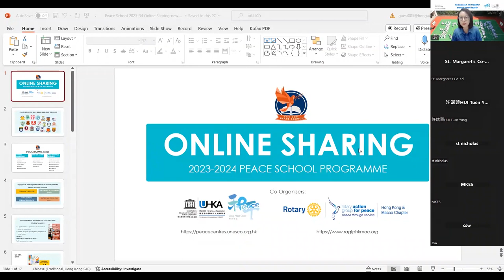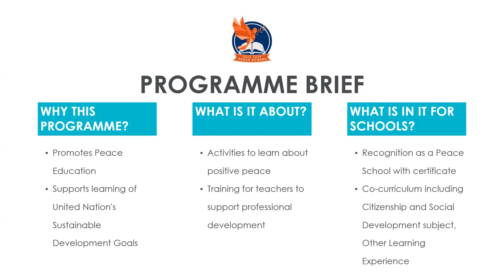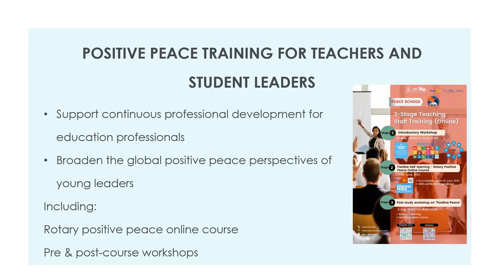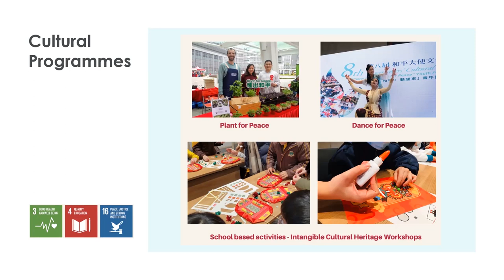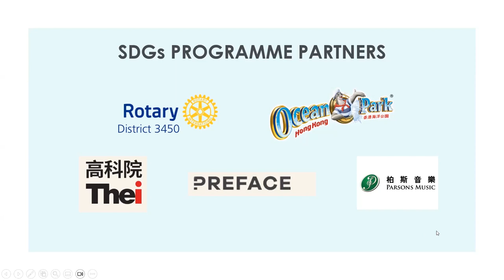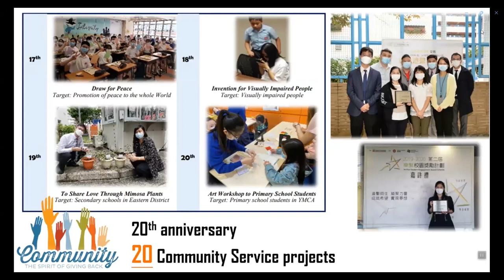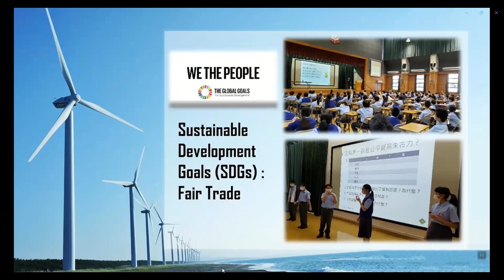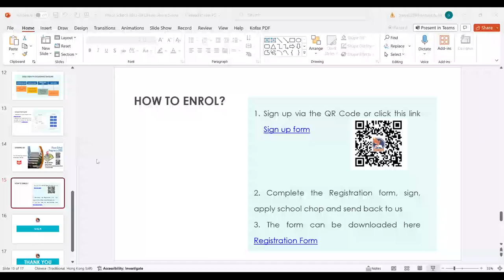Peace School 2023-24 Programme Briefing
Peace School 2023-24 Programme Briefing and Introduction